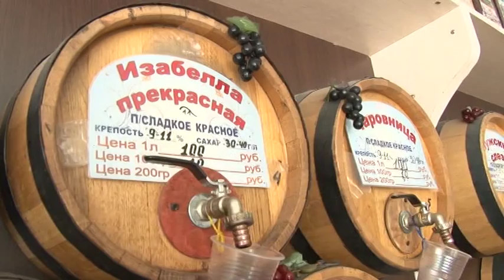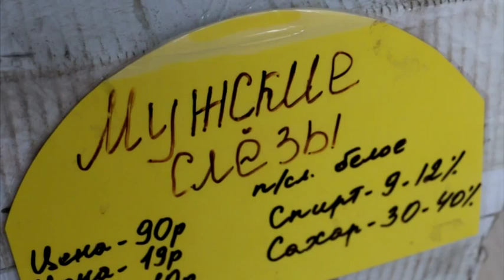Городские власти говорят незаконному алкоголю – строгое «нет»